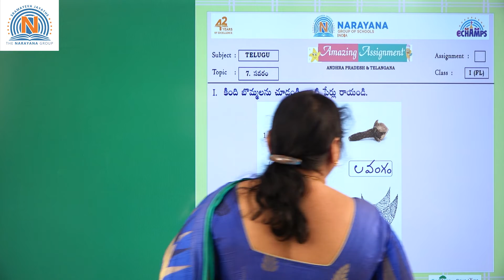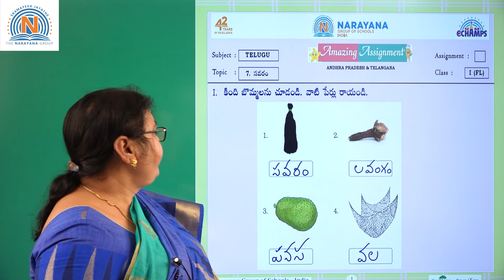7TH DECEMBER AP & TS CLASS I FL TELUGU AMAZING ASSIGNMENT KEY